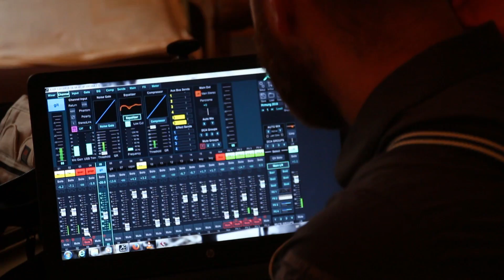Acapulco - Whiskey & Beer [Live Version]